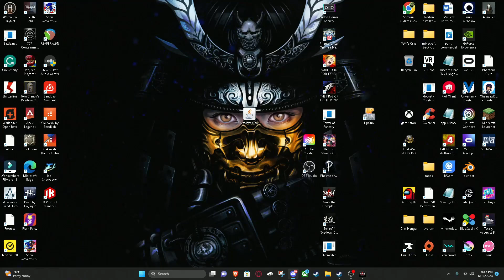Mitsunari took my time away from me (Nioh Part 15)